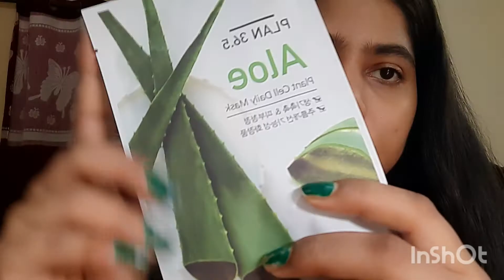teenager skin care routine 😍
hy everyone in this video I will show you teenager skin care routine  verry issy and simple affordable products this video is really helpful for teenager girls to get soft and glowing skin this care routine is very simple and essy to do I hope this videos is helpful for you